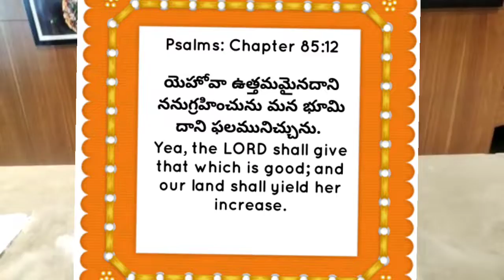Vijay ❤️ Blessy Awesome Suprise to Akka 🎂